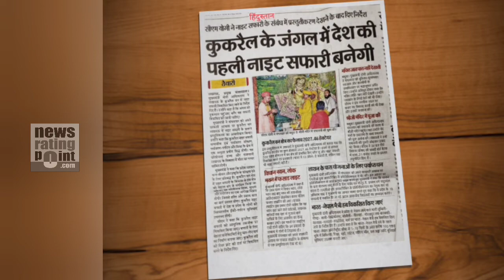कुकरैल में नाइट सफारी की योजना से लखनऊ न्यूज़ रेटिंग में हिट